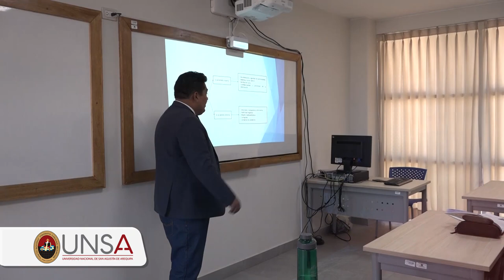UNSA MENSAJE DEL VICERRECTOR ACADÉMICO POR EL DÍA DEL DOCENTE UNIVERSITARIO